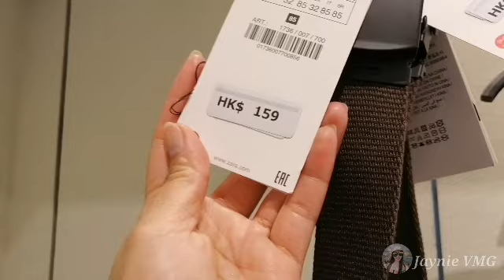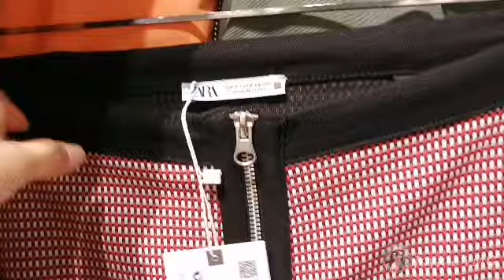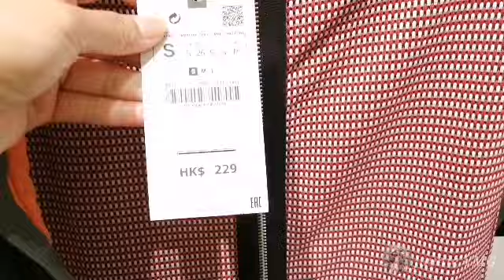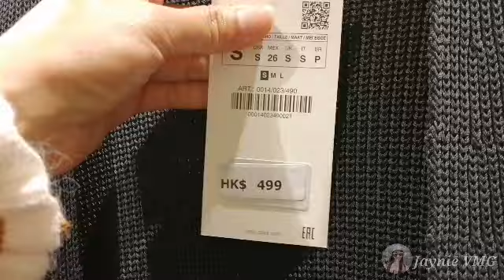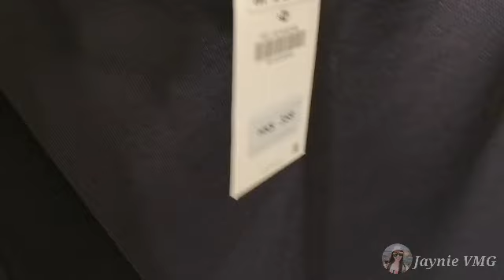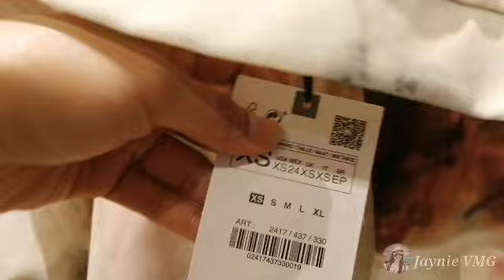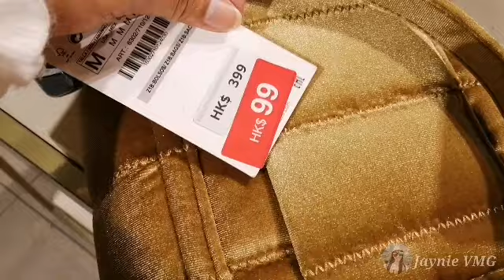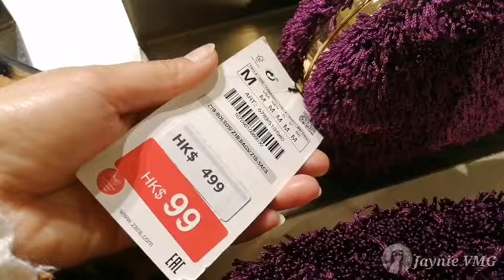ZARA LATEST WINTER - SPRING COLLECTION | ZARA FEBRUARY 2021 | ZARA WOMEN COLLECTION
Hello Shoppers! Here's the latest Zara Winter-Spring Collection February 2021. You can see the glamorous new design of there coats, jeans, skirt, boots, jackets and winter clothes bags and shoes.